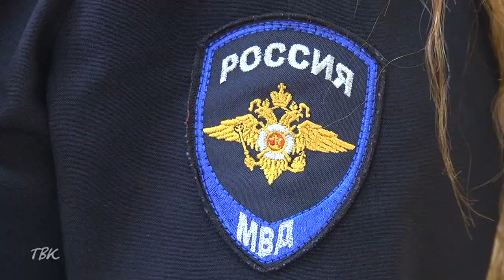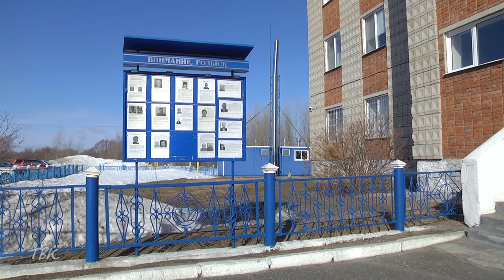Мошенники разводят колпашевцев на деньги посредством объявлений в соцсетях